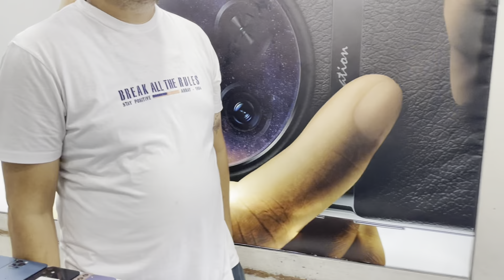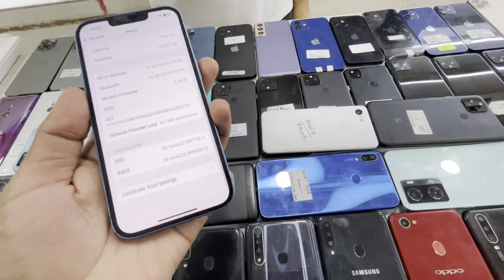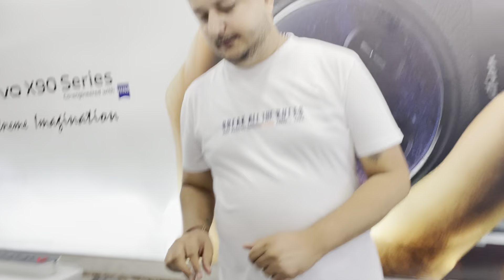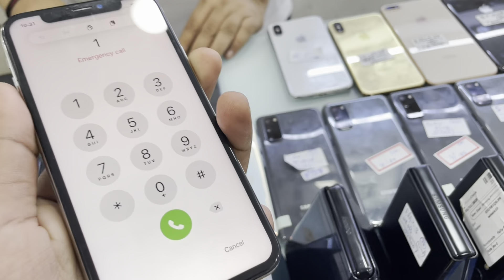Cheapest iPhone Market in Delhi | Second Hand Mobile | iPhone Sale | iPhone12 , iPhone13 iPhone14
Shop Address :- 20/1 prem nagar
Jail road tilak nagar new delhi

The cellpoint
Jail road tilak nagar

Instagram name :- thecellpoint2015

_________________WARNING________________